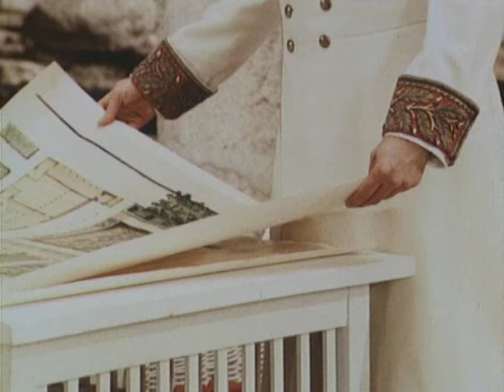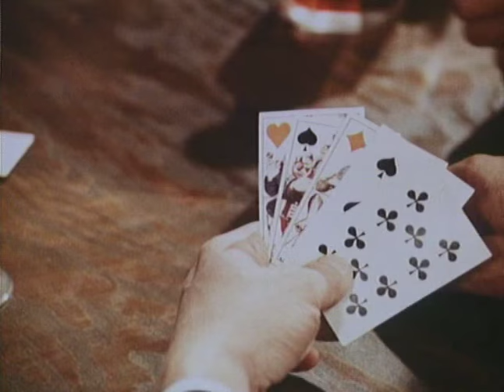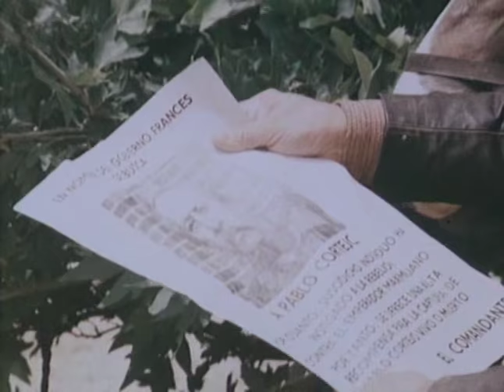Охотники в прериях Мексики! (вестерн - 1988г.) Германия.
Мексика 70-х годов XIX века. Французский экспедиционный корпус высаживается в Мексике. Император Франции Наполеон III и местные консерваторы установили в стране монархию и решили посадить на трон Мексики — своего ставленника эрцгерцога Максимилиана Габсбурга.

В начавшейся национально-освободительной войне свободолюбивые индейцы — мацтеки во главе со своим вождем Медвежьим Глазом выступают на стороне законного сверженного президента Мексики Бенито Хуареса.